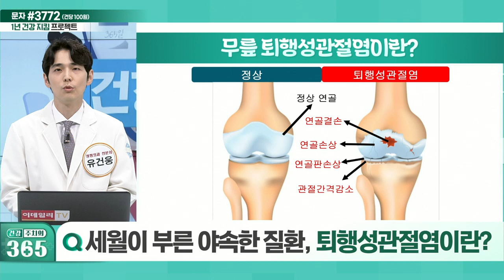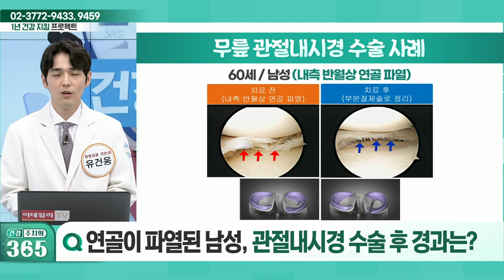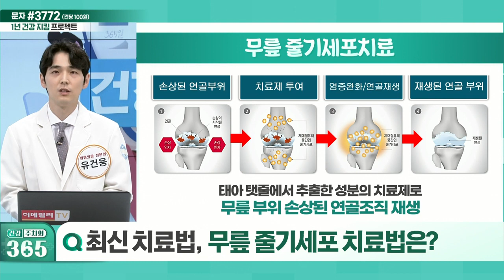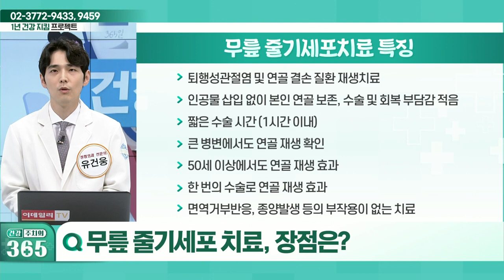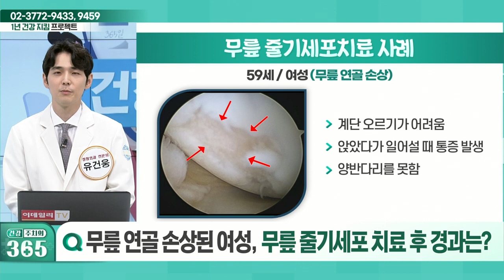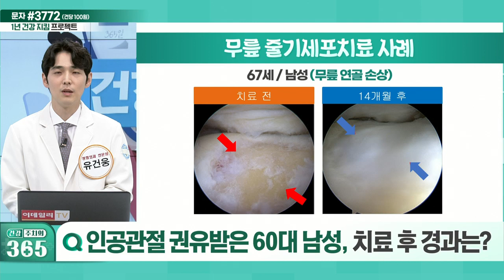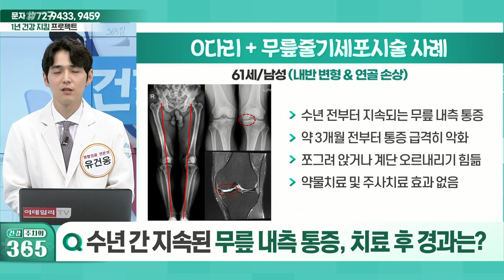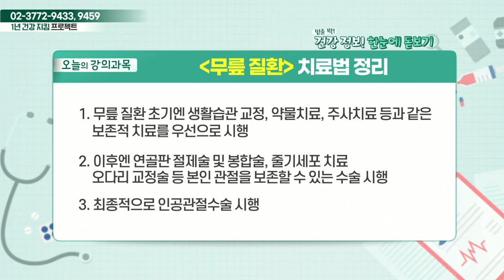건강 주치의 365 20221022